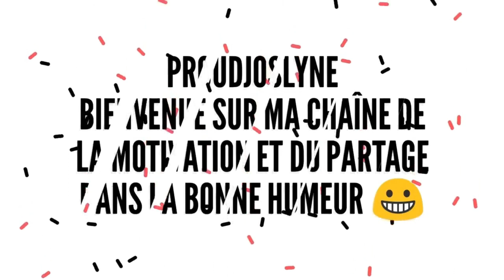DAVIDO NON!!DRAMA A L’ANNIVERSAIRE DE LA DEUXIÈME DE DAVIDO A ATLANTA /Proud Joslyne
🎬Les vidéos en ligne

DAVIDO NON!!DRAMA A L’ANNIVERSAIRE DE LA DEUXIÈME DE DAVIDO  /Proud Joslyne